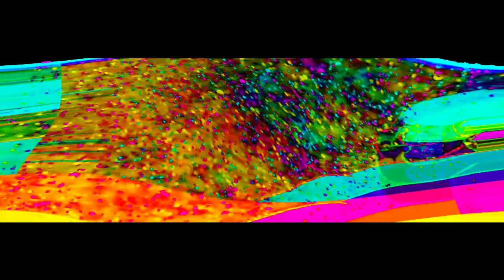CROW - TRAP LEGEND | BRAWL STARS TRAP (MODIFIED)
I'm a big fan of Bratu Art, so I edited one of his work because Bratu Art is the best!

Thanks for all your contentents Bratu